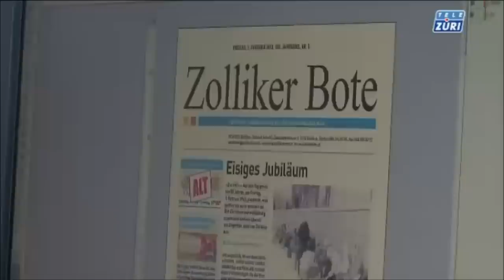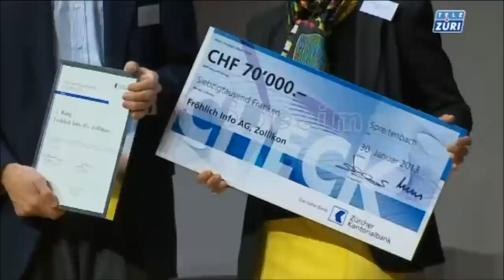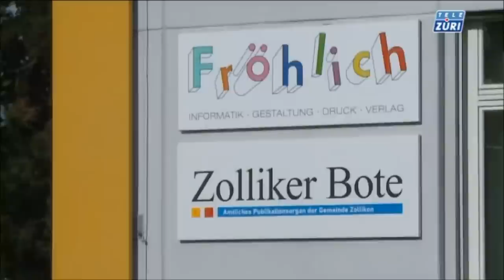Die Fröhlich Info AG auf Tele Züri am 31. Januar 2013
Am 30. Januar 2013 gewann die Fröhlich Info AG den ZKB Nachhaltigkeitspreis 2013. Aus diesem Grund kam Tele Züri nach Zollikon und drehte einen Bericht für die Züri News am 31. Januar 2013.